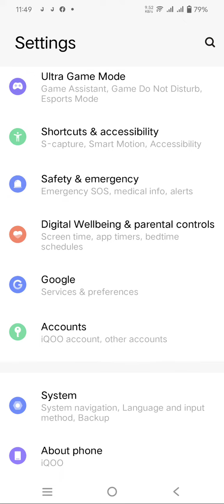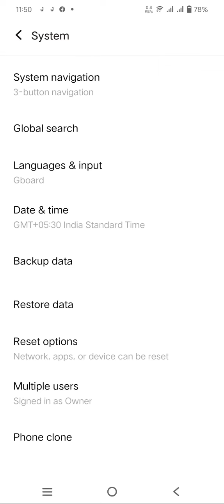Language Change In Redmi Note 11 SE , Language Setting In Redmi Note 11 SE ,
Language Change In Redmi Note 11 SE , Language Setting In Redmi Note 11 SE , How To Change Language In Redmi Note 11 SE ,

Language_Change_ Redmi Note 11 SE